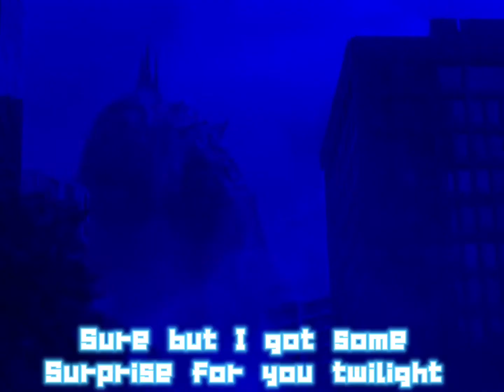DAVIDZILLA Got a big surprise for twilight😍💙😍💜￼